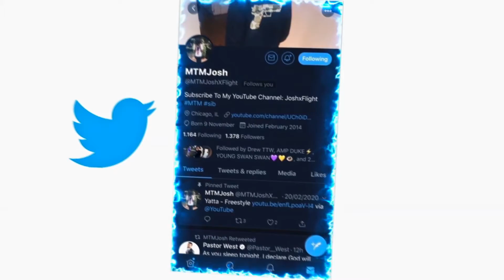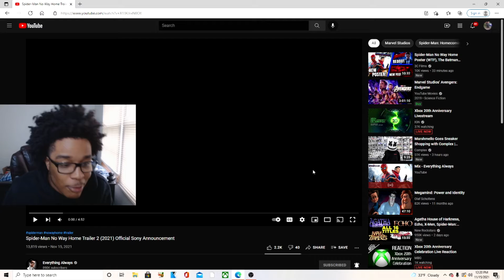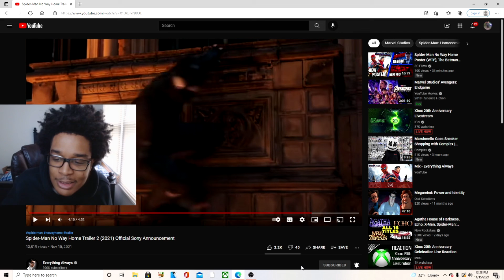Spider-Man No Way Home Trailer 2 Official Sony Announcement REACTION!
JesserTheLazer
KSI
SoLLUMINATI
PRETTYBOYFREDO
QJB
HANKDATANK25
DEI AND JOE
DDG
WUAP TV
LOU WAUP
ZAIS
WOLFIERAPSENT
MOREWOLFIE
OPRAH SIDEVERSON
PontiacMadeDDG
PontiacMadeDDG VLOGS
Mega McQueen
Mega Mc VLOG
CASHNASTYGAMING
RICE GUM
PEWDIEPIE
LOGAN PAUL
JAKE PAUL
POUDII
LIL POUDII
PERFECTLAUGHS
KELL
ANNOYING
GEESLICE
THE BOOK OF SWANTE
LAWTWIZ
WORLDSTARHIPHOP
2000
Spider-Man No Way Home Trailer 2 (2021) Official Sony Announcement